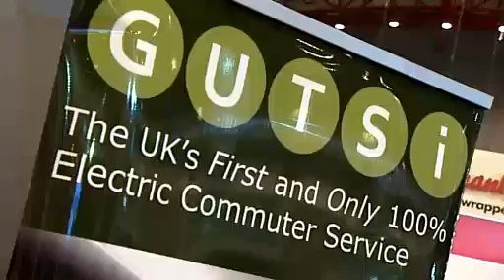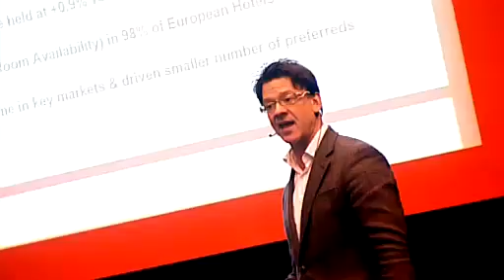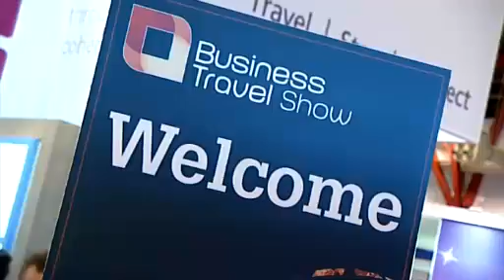Business Travel Show 2013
Listen to visitors and exhibitors talking about their experience at the successful event in 2013 and why they are coming back in 2014.